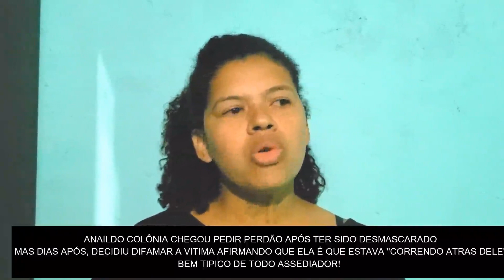Escândalo: Candidato a vereador é acusado de assédio sexual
Eunápolis - O candidato a vereador Francisco Anaildo da Silva (DEM), mais conhecido como Anaildo Colônia é acusado por uma mulher identificada por Clécia Tavares por cometer assédio sexual por telefone.

Clécia que é moradora do distrito da Colônia e casada com Valberto do Santos Costa, declarou que foi assediada sexualmente pelo candidato através de ligações onde o mesmo lhe assediava dizendo que ela tinha “belas pernas, lindo bumbum arrebitado, belos seios avantajados, belos cabelos e resumiu dizendo que a vítima era muito gostosa”.

Os envolvidos são evangélicos e o caso já chegou ao conhecimento do pastor da igreja que se prontificou a testemunhar contra Anaildo Colônia judicialmente.

Segundo as informações colhidas pelo VIA41 a vítima já solicitou as gravações telefônicas junto a operadora e vai juntar ao processo contra Anaildo Colônia.

“A máscara deste homem vai cair, eu não tenho medo das ameaças dele, eu creio na justiça e posso provar tudo que estou falando”. Afirma Clécia.